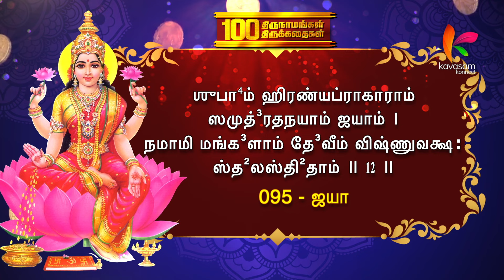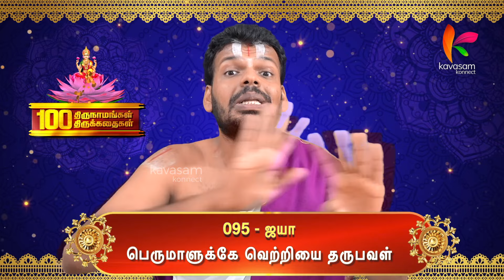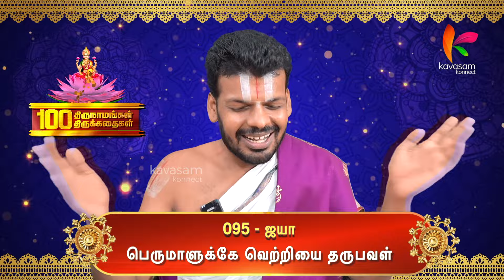வாழ்வில் வெற்றி கைகூடும் | Thirunamam 95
095 - ஜயா
பெருமாளுக்கே வெற்றியை தருபவள்

சுலோகம்
ஶுபா⁴ம் ஹிரண்யப்ராகாராம் ஸமுத்³ரதநயாம் ஜயாம் ।
நமாமி மங்க³ளாம் தே³வீம் விஷ்ணுவக்ஷ꞉ஸ்த²லஸ்தி²தாம் ॥ 12 ॥